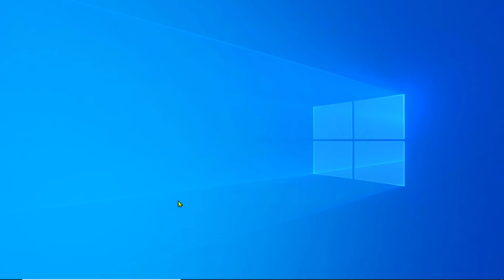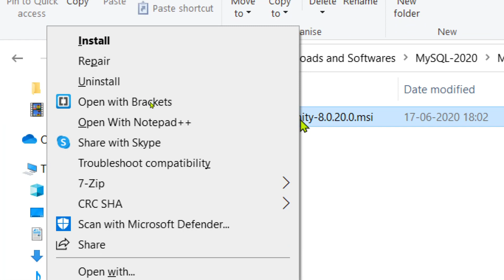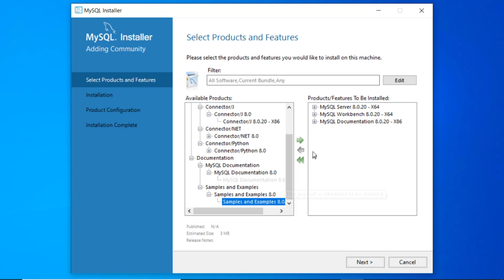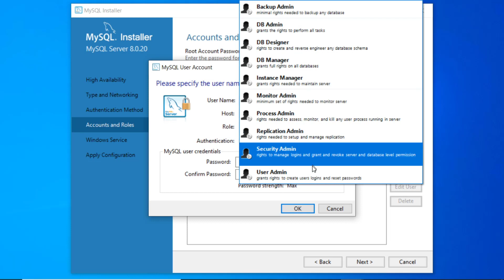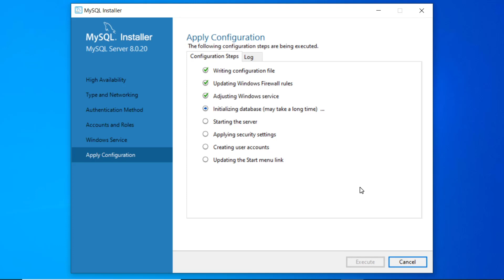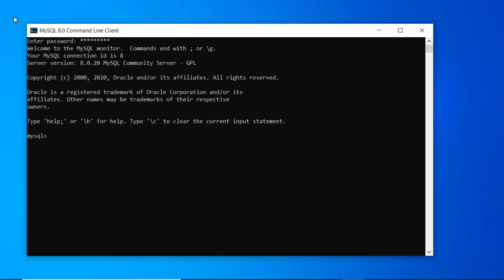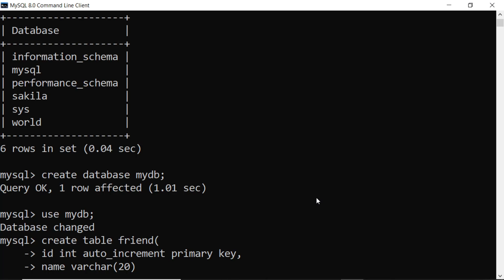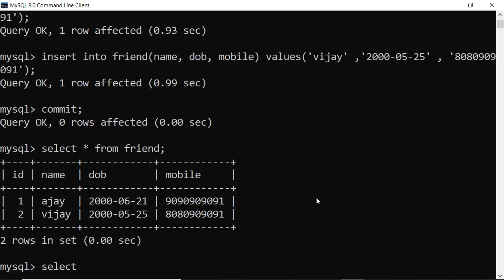Installing MySQL Database on Windows 7,8,10 | MySQL Community Server 8.0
In this MySQL video, I'm coverting - How to install MySQL database on Windows Operating System. I'm using MySQL Community Server 8.0.

Also explained how to set MySQL service to Manual during Windows startup using services.msc command.

Finally covered basic MySQL commands like
create database
show databases;
use database
create table
insert into table
commit
select statement
My name is Bhupendra Khilrani and My Channels are